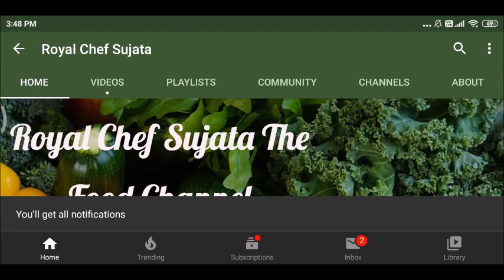भात राहिला तरमग शिळ्या भाताचे टेस्टी क्रिस्पी नगेट्स बनवा | Leftover Rice Nuggets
भात राहिला तरमग शिळ्या भाताचे टेस्टि क्रिस्पि नगेट्स बनवा रेसिपी विडियो इन मराठी
How To Prepare Leftover Rice Nuggets Recipe Video In Marathi
नगेट्स म्हंटलेकी तोंडाला पाणी सुटते. आता हे नगेट्स कशाचे व कसे बनवले आहे ते आपल्याला पूर्ण विडियो बघितल्यावरच समजेल. बर्‍याच वेळा असे होते की भात राहतो मग तो टाकून द्यायला जिवावर येते. मग आपण फोडणीचा भात बनवतो. आता फोडणीचा भात खवून कंटाळा आला आहे. काही दिवसांपूर्वी राहिलेल्या भाताचे झटपट कुरकुरीत डोसे कसे बनवायचे ह्याचा विडियो प्र्काशीत केला. शिळ्या भाताचे डोसे लोकांना खूप आवडले व विडियो पण चांगला चालला आता आपण राहेलेल्या भाताचे नगेट्स कसे बनवायचे ते बघूया.
नगेट्स बनवायला अगदी सोपे आहेत व खूप टेस्टि व कुरकुरीत लागतता.